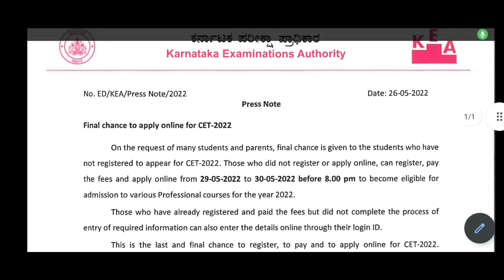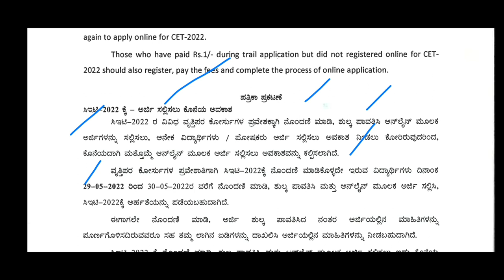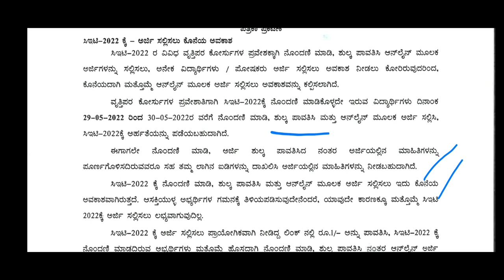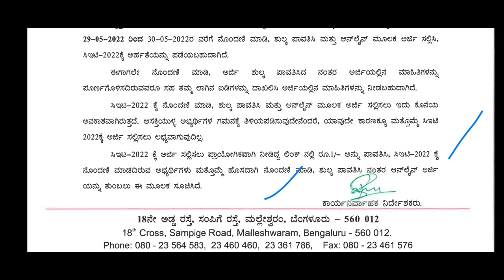KCET 2022 | BIG ANNOUNCEMENT| BIG UPDATE | LAST CHANCE FOR ALL STUDENTS|students solution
Upi id:hatersvtu@ybl

kcet 2022,
kcet 2022 application form link,
kcet 2022 apply online,
kcet 2022 application link,
kcet 2022 application form last date,
kcet 2022 admit card,
kcet 2022 application correction date,
kcet 2022 application fees,
kcet 2022 application form details,
kcet 2022 application form eligibility criteria,
application for kcet 2022,
apply for kcet 2022,
about kcet 2022,
how can i apply for kcet 2022,
documents required for kcet application 2022,
kcet 2022 application form date,
kcet application form 2022 last date,
kcet answer key 2022,
kcet application form 2022 link,
kcet application form 2022 release date,
kcet 2022 board marks,
kcet 2022 books,
kcet 2022 b.tech syllabus,
kcet 2022 brochure,
kcet 2022 b.sc.(hons) agriculture syllabus,
kcet 2022 btech,
kcet 2022 b.pharm syllabus,
kcet 2022 biology syllabus,
kcet 2022 blueprint,
will kcet 2022 be postponed,
bachina krishna chaitanya kcet 2022,
best book for kcet 2022,
biology weightage for kcet 2022,
when will be kcet 2022,
is board marks considered for kcet 2022,
will board marks considered for kcet 2022,
best books for kcet preparation 2022,
kcet blueprint 2022,
kcet books 2022,